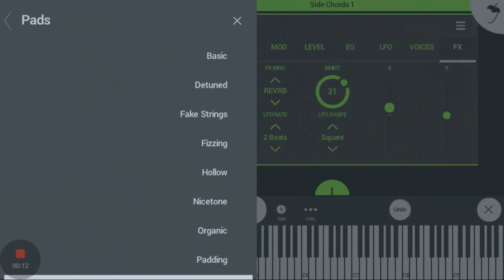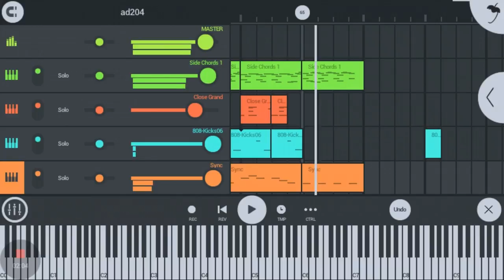ad204 | made with FL Studio Mobile 3